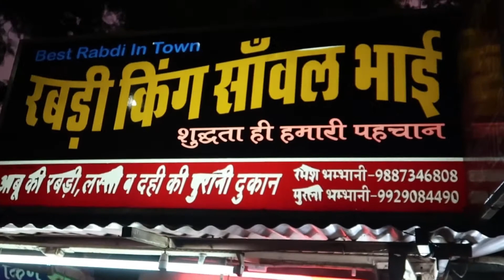Rabri Khana To Bhul Hi Gaya | Rabdi King Sawal Bhai | Mount Abu | Flavours Foodie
Hello Guys..!!
This is Nitin and I welcome you all to your favourite YouTube channel that's Flavours Foodie.

This video is all about how I enjoyed famous Rabdi King Sawal Bhai ki Rabri in Mount Abu !

I hope you will like this video and if you like this video share it it to your family and friends!!